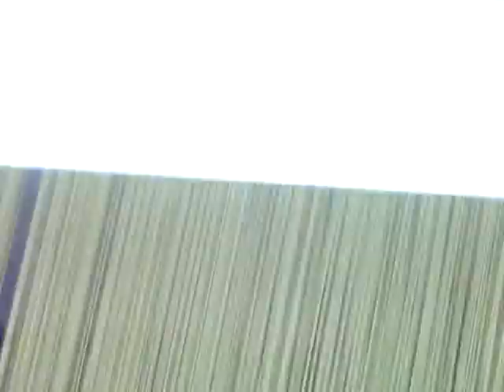jacquard machine working video with rapier loom in India